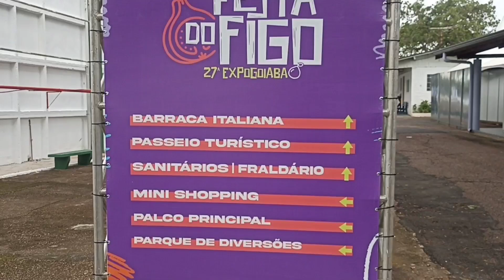72⁰ Festa do Figo